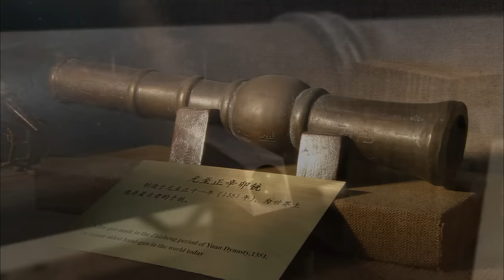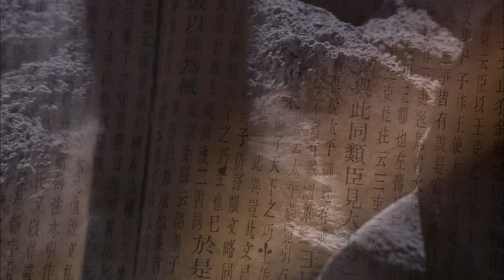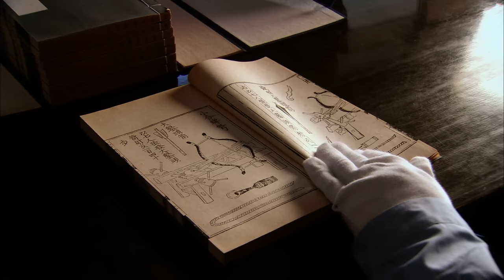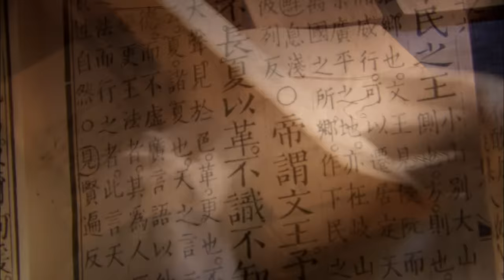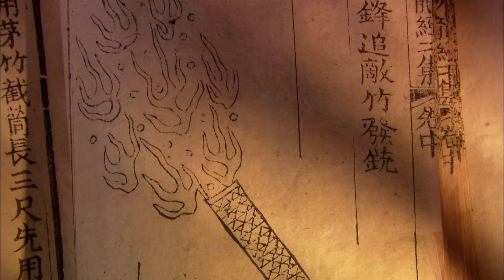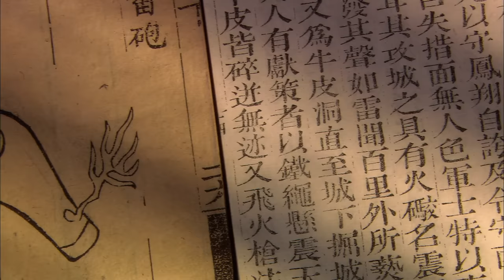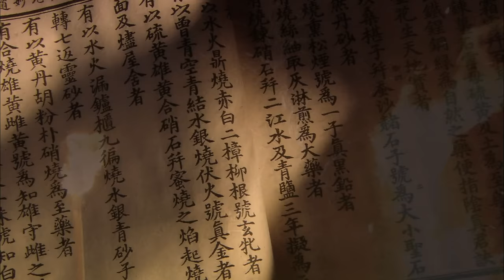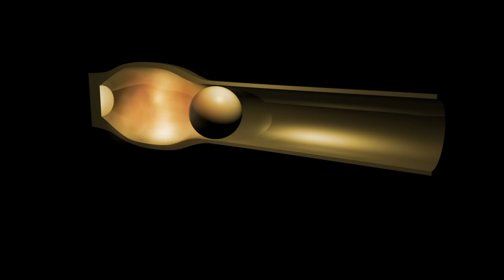Ancient Discoveries: China's Deadly War Machines (S3, E7) | Full Episode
Many of the modern military innovations we take for granted all stem from ancient China. See more in Season 3, Episode 7, "Chinese Warfare."

Tantalizing clues are making historians rethink the sophistication of ancient cultures. Explore ancient cars, superships, Egyptian warfare, ancient robots and more.